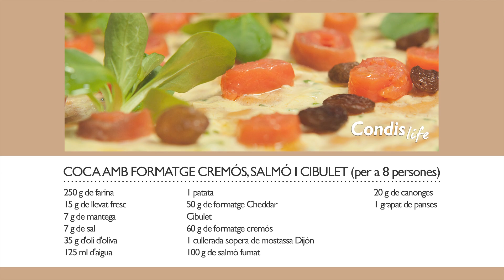Recepta pas a pas: Coca amb formatge cremós, salmó i cibulet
En aquesta vídeo-recepta us expliquem com preparar coca amb formatge cremós, salmó i cibulet. Ben completa i bona, ideal per a un àpat tant formal com amb els amics. T'hi animes?